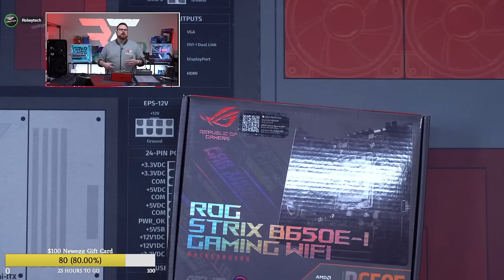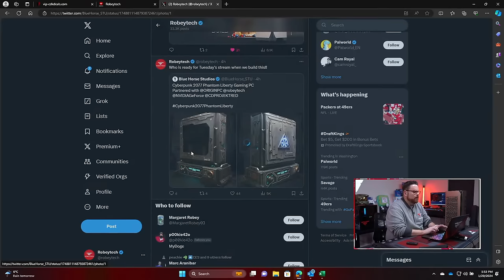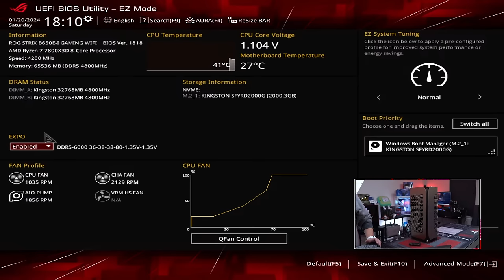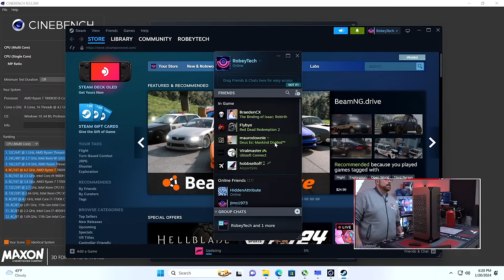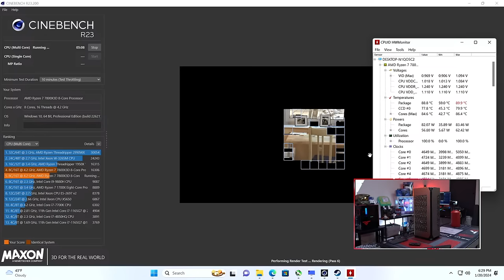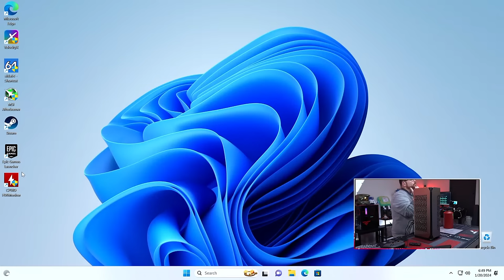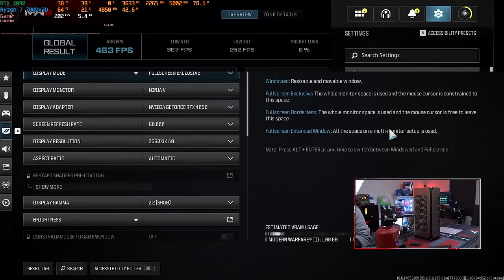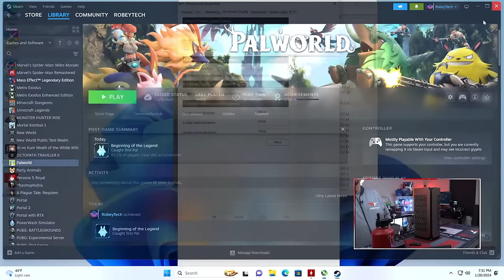$3500 NCore 100 MAX Build (7800x3D / PNY RTX 4090)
Cooler: Included with Case
PSU: Included with Case
Fans: 1x120mm Top exhaust thru Radiator, 1x120mm Side Exhaust (Both included with case)

@Robeytech - Twitter
@Robeytech – Instagram
@Robeytech – TikTok
@Robeytechdeals - Twitter
Facebook.com/Robeytech - Facebook
Twitch.tv/Robeytech - Twitch

00:00 Start
7:51 Spider-Man Pc show off
24:39 NCore 100 MAX
26:39 Part List
31:00 Case breakdown
41:35 GPU REAL TALK
54:20 CPU Install
56:39 RAM Install
58:05 M.2 Install
1:01:52 Motherboard Install
1:05:55 Front panel connectors
1:21:20 AIO Install
1:27:14 GPU TIME!
1:53:25 ITS THE TOWER OF POWER! (PC post)
1:55:51 BIOs tweaks
1:59:06 Diver updates
2:09:25 Cinebench R23
2:38:41 Cyberpunk 2077
2:46:17 Call of duty
2:57:55 Palworld
3:18:05 Thermal Imaging